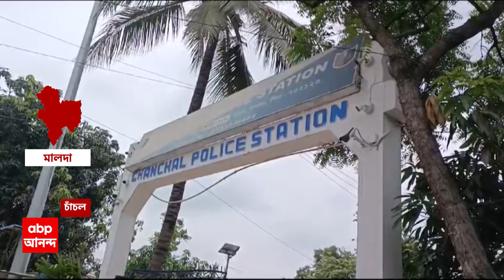Bongaon News: বনগাঁর BJP জেলা সভাপতির বিরুদ্ধে উস্কানিমূলক বক্তব্যের অভিযোগে FIR ব্যক্তির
ABP Ananda LIVE: বনগাঁর (Bongaon) বিজেপি (BJP) জেলা সভাপতির বিরুদ্ধে উস্কানিমূলক বক্তব্যের অভিযোগে FIR করলেন এক ব্যক্তি। সাধারণ মানুষ নয়, অভিযোগ করিয়েছে তৃণমূলই (TMC)। এফআইএর পরও নিজের বক্তব্যে অনড় রইলেন বিজেপি নেতা। যা নিয়ে আক্রমণ শানিয়েছে তৃণমূল।